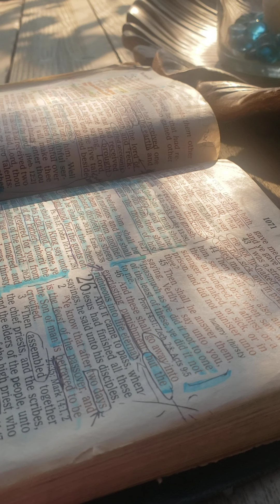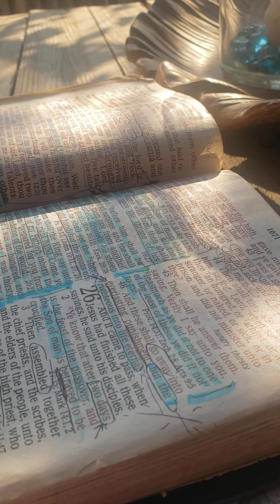Matthew 25 "The words I'm speaking will judge in the last day"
Jesus spine of Righteous judgements, the Wrath of The Lamb is sent through His Woman to CRUSH THE SERPENT'S HEAD!